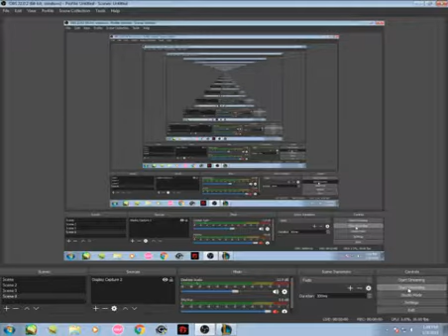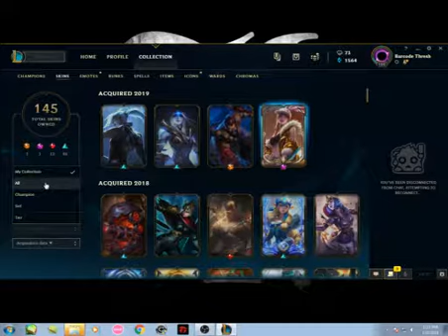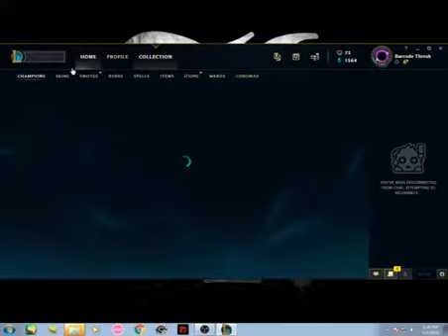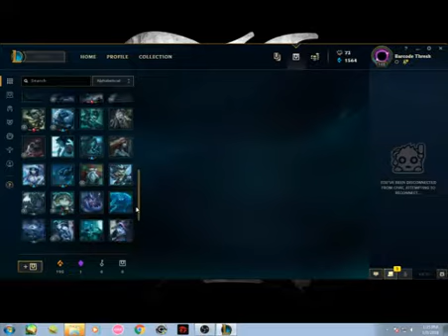(ThePCGamingBros//TPGB) Spending Spree 1,800 RP (PH) League of Legends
Hi, Welcome to our Description. We are two brothers from two different Mothers.
Gaming is our life, its our chance to escape reality.
We play all sorts of games, but now we focus on competitive online multiplayer games like League Of Legends and Crossfire..

TPGB consists of:
EKS the Support Main ( League of Legends ) and an AGGRESSIVE PLAYER on FPS games ( First Person Shooter)
and Khen the ADR (League of Legends ), and MID-ASSAULT PLAYER on FPS games ( First Person Shooter)

We try our best to upload videos regularly.

-The PC Gaming Bros//TPGB